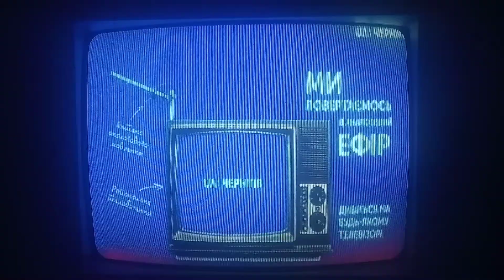Заставка анонса (UA: Чернігів, 13.04.2021)